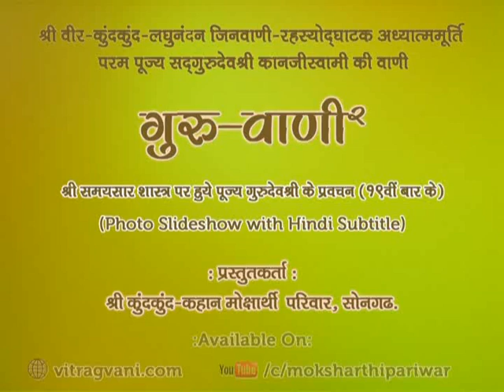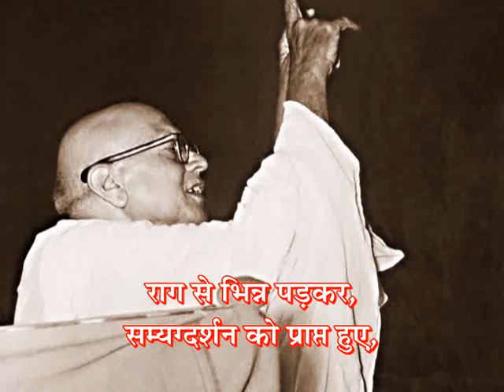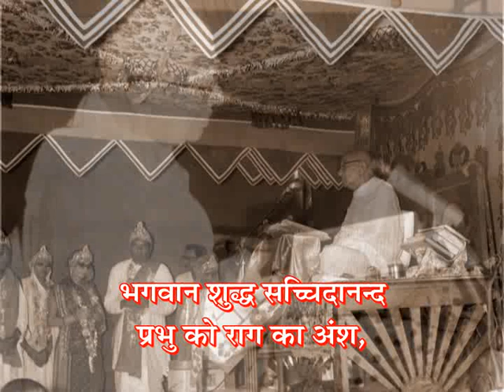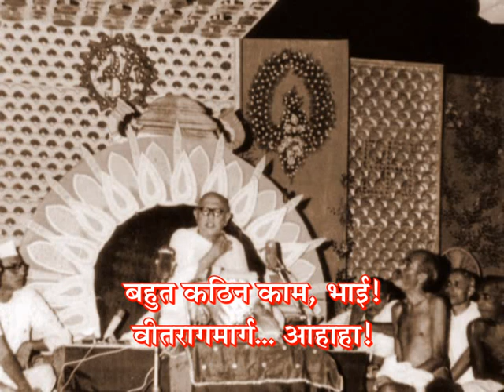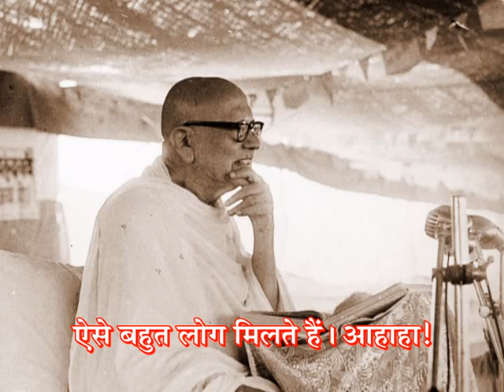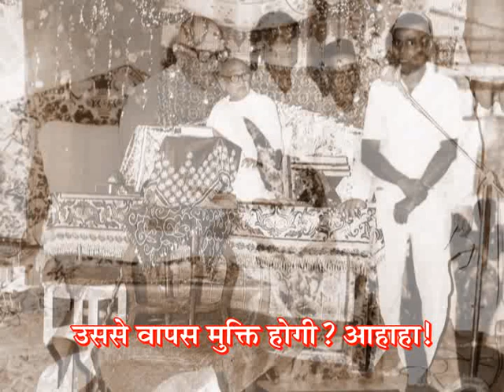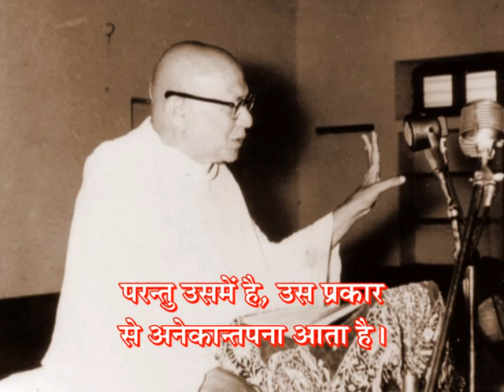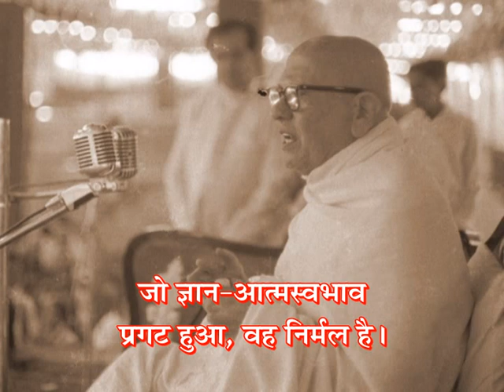GV-2 - Prav. No. 267 on Samaysaar(19th Time), Shlok No. 131 to 132. by Pu. Gurudevshree